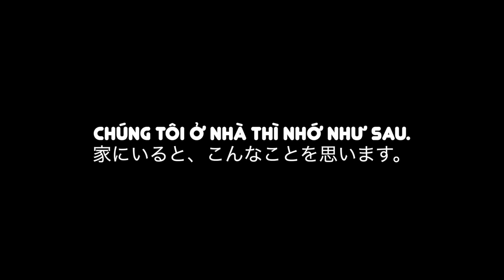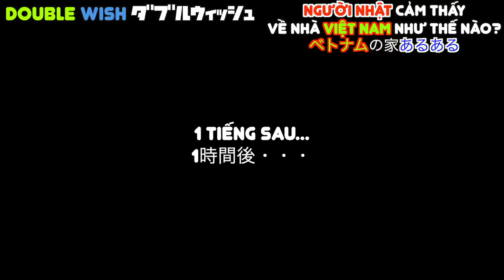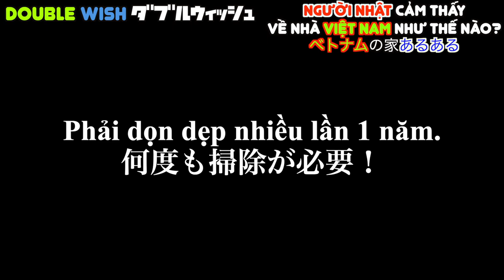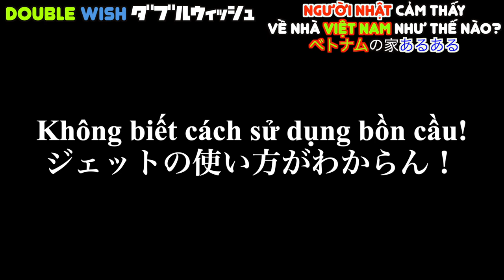🇻🇳🇯🇵Sự khác biệt giữa nhà Việt Nam và Nhật Bản!日本とベトナムの家の違い！